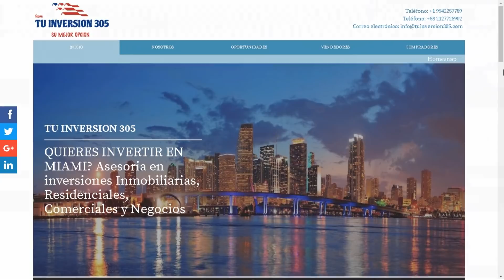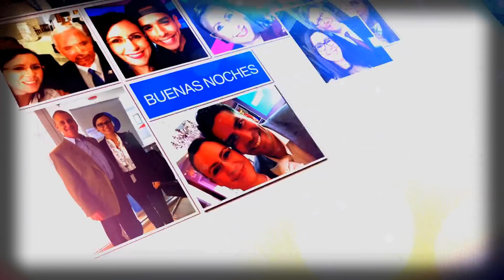¿El mejor negocio en Miami? Compre una vivienda - Aló Buenas Noches EVTV - 10/04/18 SEG 5